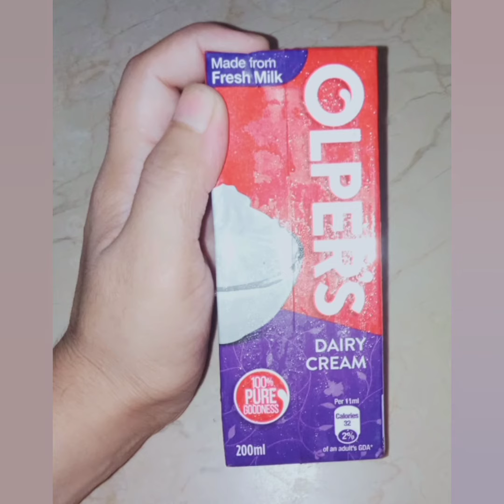Dahi Bhalla Recipe / Tasty Dahi Bhalla Recipe/Pakistani Style Recipe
(Ingredients)
250ml yogurt
1 cup milk
3/4 cup soaked moong dal
1 pinch Baking soda
1 pinch Salt
3 TSP powder milk
5 TSP sugar
Papri
Dahi Bhalla Masala
Half Pack Fresh Cream